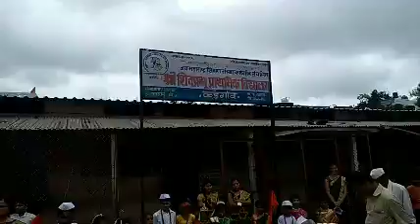बाल चमूंची आषाढी वारी श्री शिवप्रभू विद्यालय कडेगांव जि सांगली